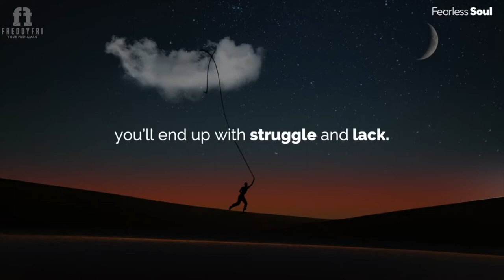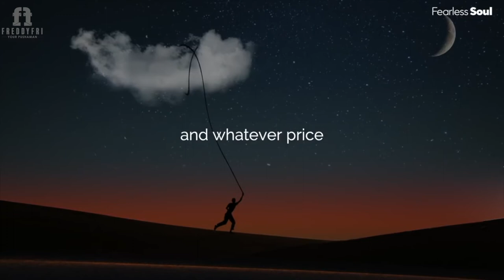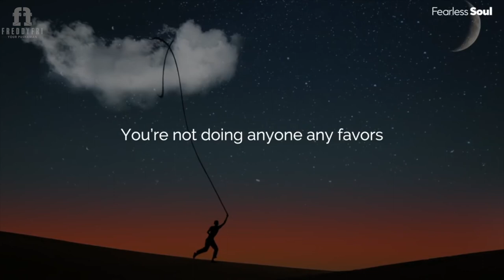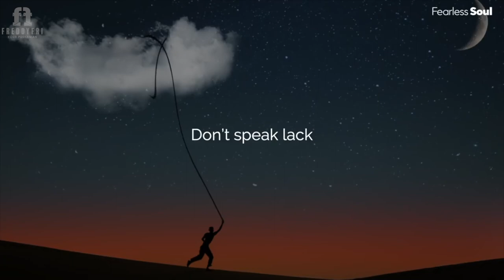You Deserve More Motivation | Fearless Soul featuring Freddy Fri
Never settle because you deserve more! (WATCH THIS)

Special shout out to Fearless Soul for allowing me to share their platform and be the voice of this powerful video!